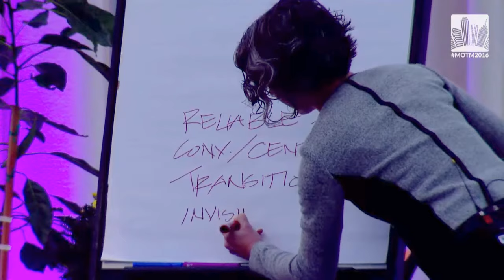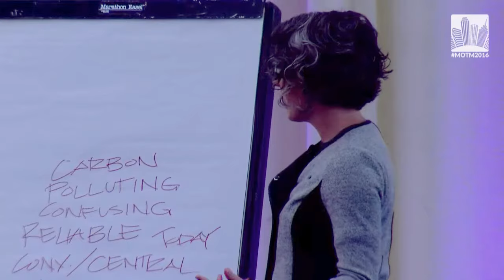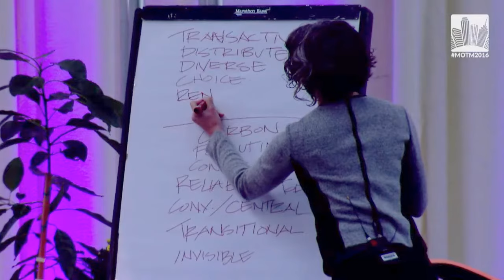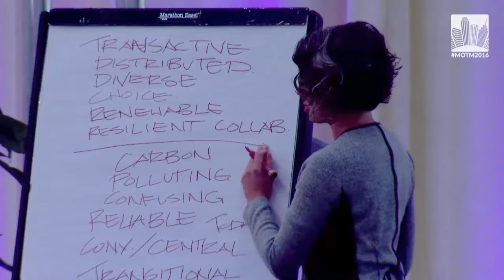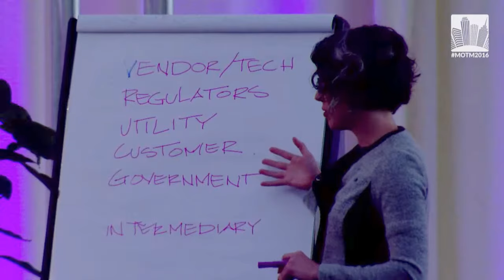Planning for New Energy Futures and Disruptions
Filmed on 10/26/16 as part of Meeting of the Minds 2016.

Distributed generation, renewables, the on-boarding of EVs/autonomous vehicles, and changing customer expectations - these are increasingly disrupting the energy industry and the grid. In the process, historical relationships are also changing, especially between customer, utility, and energy innovators. The point of convergence between utility and other urban systems can accelerate resilient and sustainable cities. Some city leaders are ready to act and are looking to leverage the experience of their utilities. How are utilities who are currently investing in smart city technologies in energy and water adapting and planning for new energy futures? What new policies are needed for cities to scale new technologies and solutions? What choices are customers making as their choices widen? Which emerging energy innovations and technologies can make new realities possible?

Moderator: Christine Richards, Research Director, Zpryme
• Scott Stallard, Vice President, Smart Integrated Infrastructure, Black & Veatch
• Russ Vanos, Senior Vice President, Strategy and Business Development, Itron
• Rich Barone, Manager, Demand Response, Hawaiian Electric